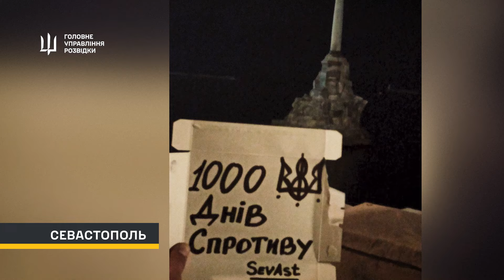1000 днів спротиву новітній російській окупації ― Україна б’ється за кожного патріота!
❗️ Символічна тисячна, як і кожна наступна доба боротьби з широкомасштабною російською агресією, ― нагода висловити слова подяки хоробрим людям дії.

🤜 Весь цей час, а дехто ― вже протягом усіх десяти років війни, ― вони чинять спротив загарбникам в окупації.

🔥 Свою волю, гідність та готовність захищати рідне українці демонстрували на міських майданах і вулицях як у 2014-му, так і 2022-му ― це знаменні  моменти гордості за українську націю.

☝️ Згадаймо епізоди, коли наші громадяни виходи на великі мітинги за  Україну в Сімферополі, Донецьку й Луганську на початку війни; як після повномасштабного вторгнення мешканці Херсона, Бердянська, Мелітополя, Енергодара, Каховки, Токмака, Приморська, Старобільська та багатьох інших наших міст відкрито вимагали від озброєних автоматами й танками московських убивць забиратися геть на росію.

“Голосом громадян України тоді зазвучала наша новітня історія, де сила духу й відданість своїй країні переважали страхи й ризики. Переважають і зараз, адже громадяни на тимчасово окупованих територіях продовжують діяти щодня й щоночі. Україна отримує цінну інформацію, яка допомагає знищувати росіян, їхню техніку та військові об’єкти”, — наголосив   представник ГУР МОУ Андрій Юсов.

💀 Колаборанти, окупаційні ватажки, воєнні злочинці, кати українського народу регулярно потрапляють під заслужений, справедливий і невідворотний суд ― це також заслуга українських підпільників-патріотів.

“Україна б’ється передусім за них ― за сміливців, гідних найвищого визнання і пошани, які по той бік лінії бою ризикують життям заради своєї країни”, — підкреслив представник Воєнної розвідки України Андрій Черняк.

🫡 Честь усім українським героям і героїням, які чинять спротив московитам в окупації!

🇺🇦 Слава нації!